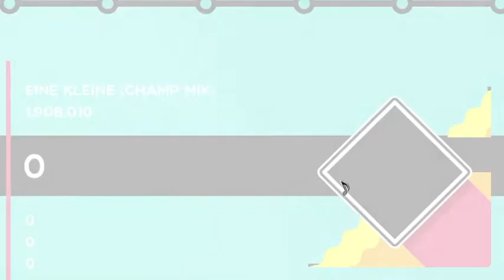[Trombone Champ] eine kleine (champ mix) S